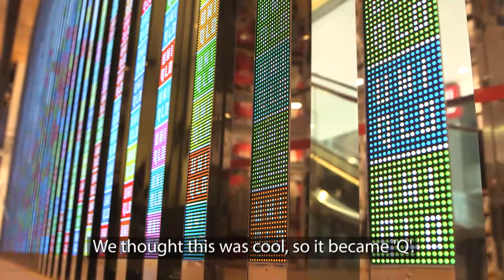Uniqlo - A Mistake? | Conversation With | CNA Insider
You’ve heard the popular ‘Welcome to Uniqlo’ line, but did you know that the Uniqlo name was initially a mistake?